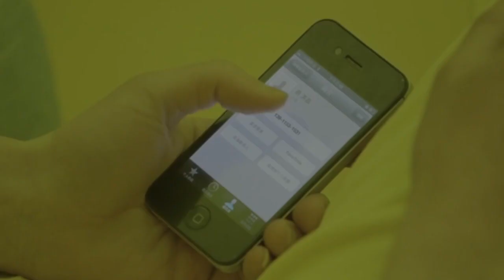Today, Nothing Happened - The Thing About...Art & Artists - Chen Zhou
Chen Zhou is a multidisciplinary artist whose practice involves cinematic language, painting and writing. He believes the act of labelling is a prison and that freedom resides in that uncertain moment before definition. Whether it is by exploring death in contemporary life, or by deconstructing our existence in a humorous way, Chen Zhou's works revolve around imprisonment and liberation. Always attempting to dismantle restrictive structures Chen Zhou's works reveal the absurdity of labels and shed light over the uncertainty of today's world. He now lives and works in Shanghai.